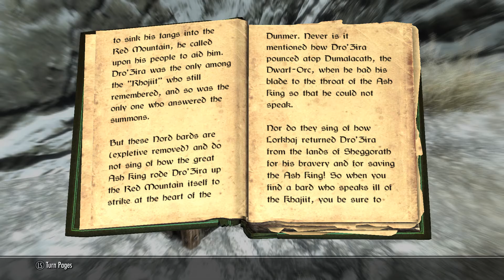Elder Scrolls V: Skyrim Let's Play - Return To Skyrim And The End Of Our Journey (Part 13)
Hello everyone!  This is a modded let's play series of the Elder Scrolls V: Skyrim.  I plan to run this series for many, many episodes alongside other games so it will more than likely slow down a bit at some point.  I will list all the mods that I am using for reference and above all else, to give credit where it is due to the wonderful people who take their free time to create these mods to better all our gaming lives!  Hope you all enjoy and if there are any amazing mods that I am missing, I would love to hear suggestions, have a nice day and thanks for stopping by.